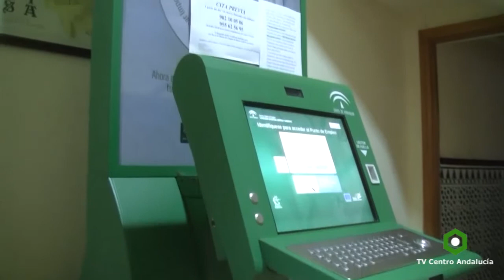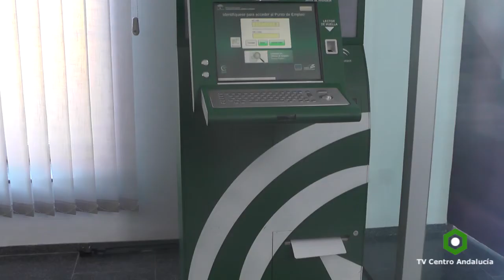EMPLEO - El paro subió durante el mes de agosto en la provincia, 07/09/2016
EMPLEO - El paro subió durante el mes de agosto en la provincia de Córdoba con 1.217 desempleados más que en julio, situando la cifra global en 85.397 personas inactivas. Datos por localidades en la siguiente noticia.